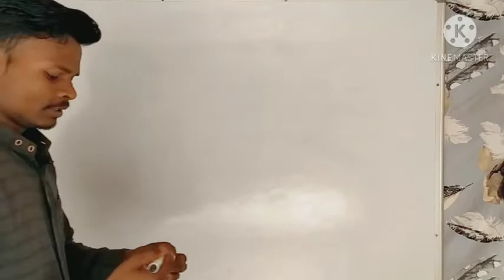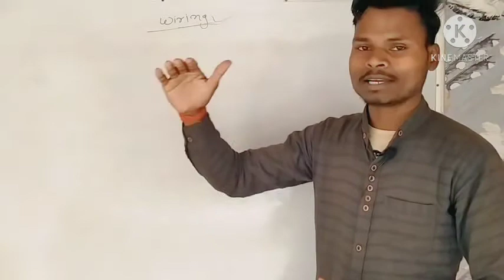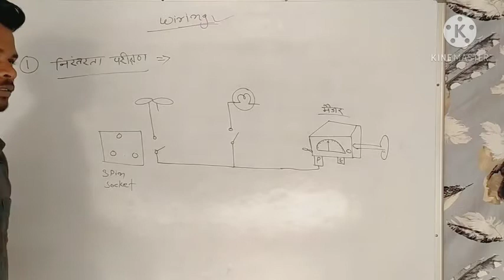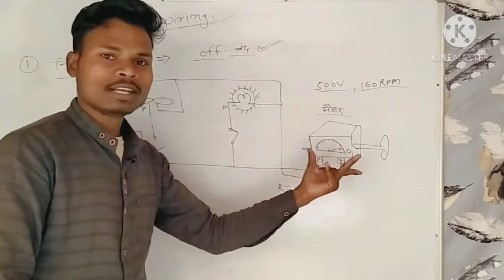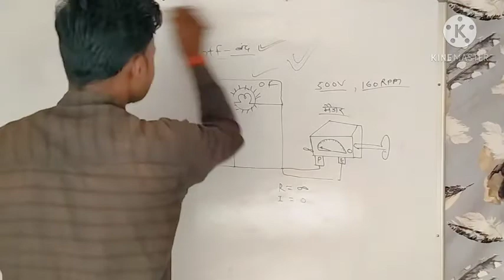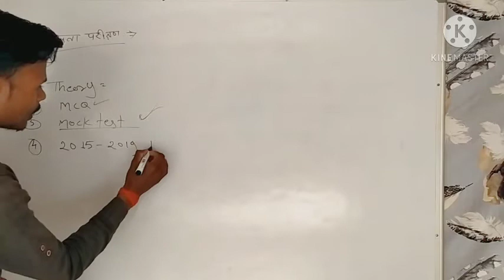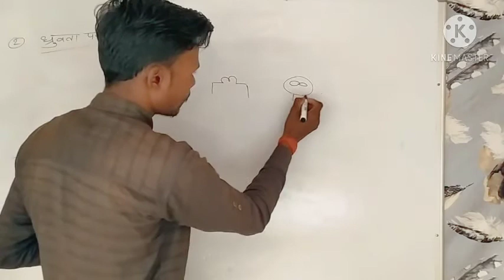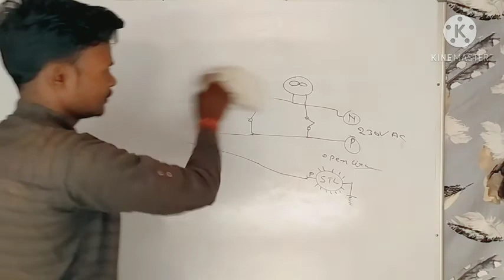Part-08 | wiring end part | basic wiring | continuity testing | electrician